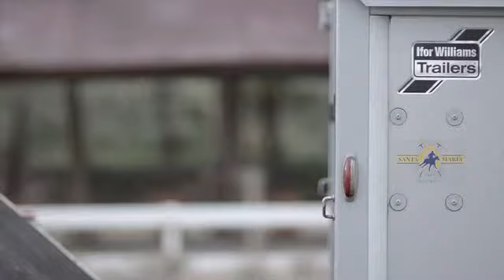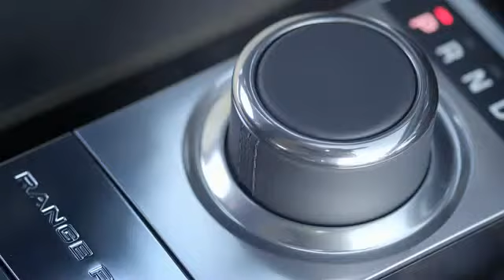JLR JLR ACF INXEUR 932 REF 001